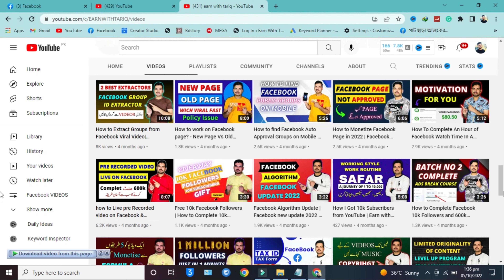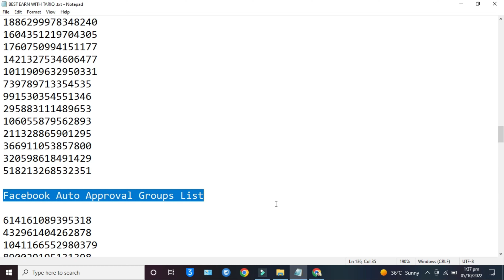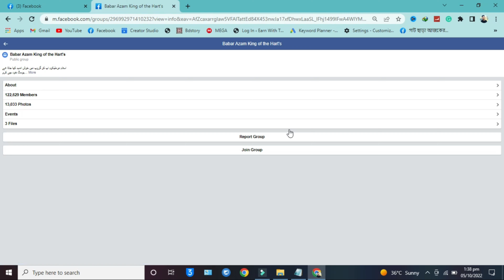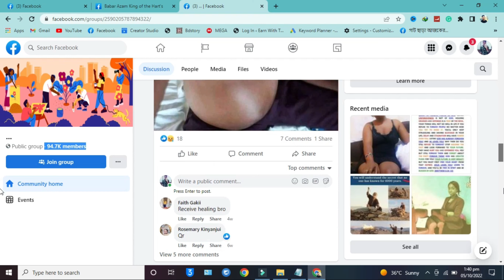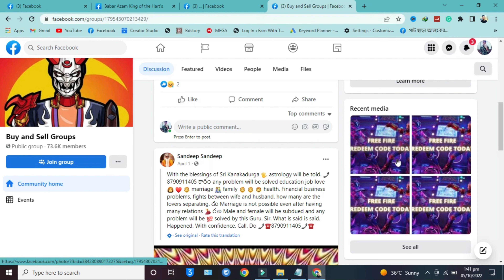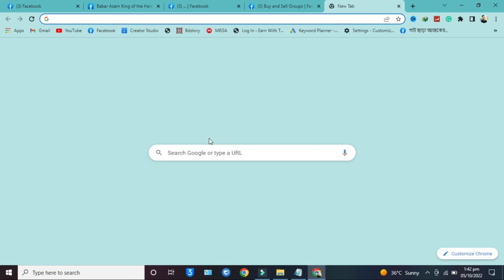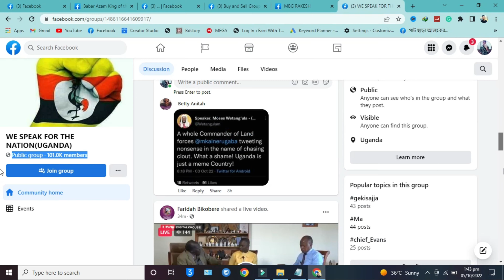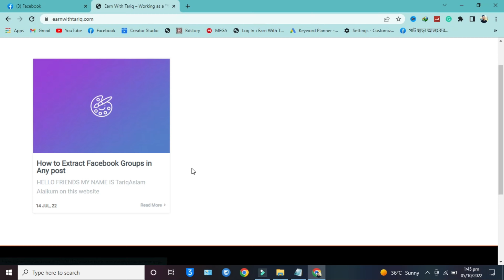How to find Auto Approve Facebook Groups 2023 | Facebook Auto Approval Group List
In this YouTube video, you will discover how to find auto-approve Facebook groups in 2023. Our expert will share with you the latest strategies and techniques to quickly and easily locate these groups, which can be a valuable resource for growing your online presence and building your network. You will learn how to use Facebook search and other tools to find the right groups, as well as how to join them and start engaging with other members. Whether you are a business owner, marketer, or simply looking to connect with like-minded individuals, this video is for you.

4 Best extensions for Stream ads

Automatic Post Approval checker in Facebook Groups

How to Extract Groups from Facebook Viral Video|

How to find Premium Auto Approval groups for Facebook

Queries Solved:-
how to find auto approve facebook groups,
how to find facebook auto approval groups,
find facebook auto approve active groups,
auto approval facebook groups list,
facebook auto approval groups,
get facebook active groups,
facebook groups,
facebook active groups,
auto approval groups,
facebook auto approval grouops,
auto approval facebook group list,
facebook auto approval group list,
facebook auto approval group,
how to find auto approve facebook group
earn with tariq,
facebook groups,
auto approval groups,
facebook active groups,